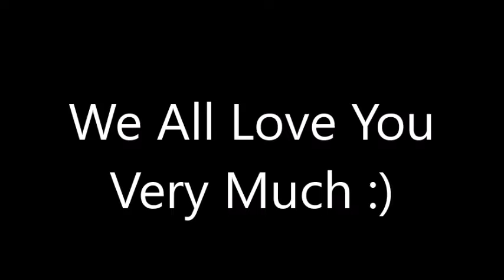The Color Beanie Crew And Gia Sings Happiness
well alrighty folks this is just for gia's birthday because that will give us and her so much happiness right now :) so happy birthday gia we all love you very much :3 so thanks for watching and see you all on monday for a new let's play called sonic forces everybody ;)

Enjoy :D